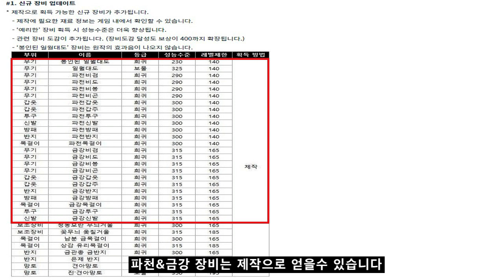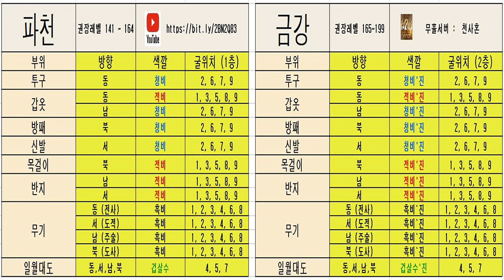바람의나라 : 연 파천장비 x 금강장비 x 파밍 x 산적굴 x 도안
★ Subscriptions and likes are very helpful.